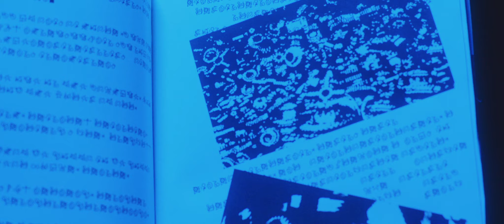THE MACHINE | Short Film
A new hire at an office job begins to spiral into insanity after he is tasked with uncovering the purpose of a mysterious and otherworldly machine.

Premiered at Fantasia 2021. Screened at Dam Short Film Fest 2022 and Flickers May 2022.

CAST
Allamaprabhu Pattanashetty as 'Shray'
Kevin Interdonato as 'Danvers'
Rachel Housinger as 'Claire'
Tobias Nascimento as 'The Voice of the Machine'
Cayla Berejikian as 'Kidney Radio Announcer'

Written, Directed, and Edited by Michael Price
Director of Photography: Kevin Yu
Producers: Elias ZX & Chase Newman
Assistant Director: Victor Dias Rodrigues
Production Designer: Laine Elliott
Art Director: Taylor Shehata
Production Mixer/Sound Editor/Re-Recording Mixer: Danny Roberts
Original Score by Altfather
Gaffer: Daniel Muller
Key Grip: Joshua Sturm
Grip & Electric: Jimmy Banta
1st AC: Lucy Smith-Williams
2nd AC: Fabiana Chotocruz
Associate Producer: David Meade
VFX Artist: Michael Price
Matte Painter: Stina Sloane
Art Assisstants: Theo Frorer, Erynn Quirk, Zachary Weinstein
Boom Operators: Alex Vrahas, Jake Wichansky
Script Supervisor: Nikki Liu
Van Driver: Matthew Price
Production Assistant: Alex Rosales

Special Thanx to:
Andrew Galanter
Russell Katz
Topper Lilien
Laura Price
Nicolas Recalde
Sofie Scott
Darrell Wilson
Alissa Yong